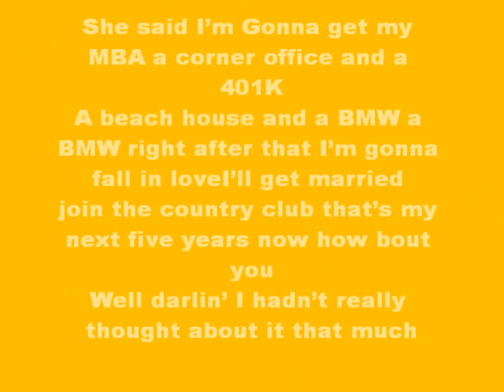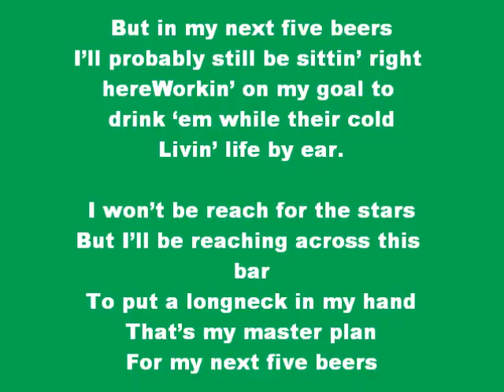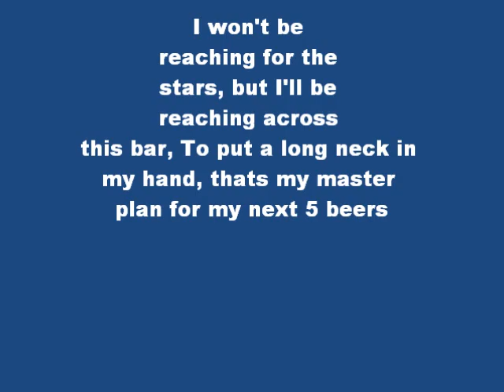In my next 5 beers with lyrics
Song by Trailor Choir, with lyrics